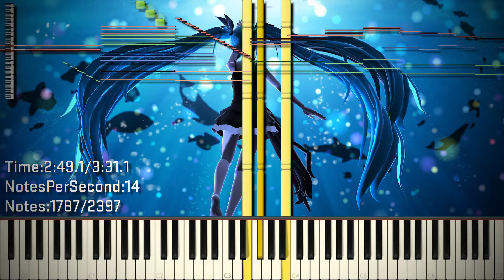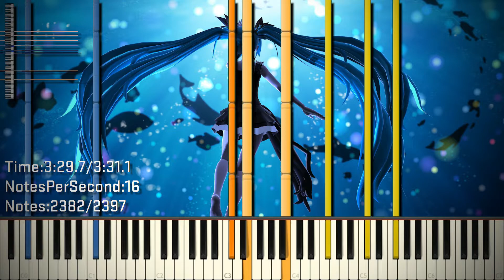[MIDI] Synthesia - Hatsune Miku - Deep Sea Girl 2K | kakakakakaka1998 (Reupload)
Reuploaded this because copyrighted music,just ignore that message at 0:05
Here is my specs:
Intel Pentium G2020 @2.9 GHz
4GBs of RAM(3,90 usable)+10GBs of Pagefile
Crappy Intel HD Graphics 1st gen
Soundfont used:
S0M3GUY's Piano v2.0.sf2
Synth:Keppy's MIDI Converter+LoudMax with 1K Voices
Recording and Editing Software:
Bandicam
Filmora
Premiere Pro CC
MIDI Info:
Made by:kakakakakaka1998(or kakakakaito1998)
深海少女伴奏完成版.mid
File size: 22.6 KB
Notes: 2397
The counter hasn't been recorded through MIDITrail, but converted through Keppy's Notes Counter.
Keppy's Counter Generator is an app by KaleidonKep99.